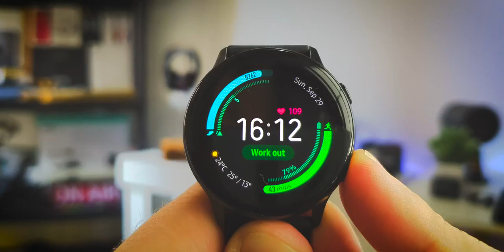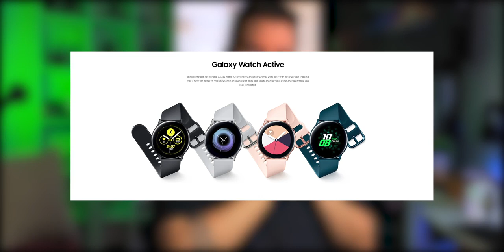SAMSUNG GALAXY WATCH ACTIVE 2 & ACTIVE 2020 - Review Of Active and Active 2 | What You Need To Know!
Samsung Galaxy Watch smartwatch (46mm, GPS, Bluetooth) – Silver/Black (US Version with Warranty)
US UK

Samsung Galaxy Watch Active (40mm, GPS, Bluetooth), Black - US Version with Warranty
US UK

Samsung Galaxy Watch Active2 W/ Enhanced Sleep Tracking Analysis, Auto Workout Tracking, and Pace Coaching (40mm, GPS, Bluetooth), Aqua Black - US Version with Warranty
US UK

Galaxy Watch Active
Galaxy Watch Active 2

Samsung Galaxy Watch Active 2 is awesome! And in case you know nothing about smartwatches, like Jon Snow, this video has got you covered!

You might not need to upgrade if you already got the 1 tho.

👉Honey automatically applies the best coupons while you check out so you don't have to waste time looking.
👉Save money on over 20,000 sites, Amazon / Walmart / Ebay / Pizza Hut, and many more !!!

👉Gain unlimited access to over 100,000 music stations and free offline recording.
👉Once you earn enough points, you can spend them on your favorite products and brands!

⭐Amazon Deals And Promotions
US UK

US - UK

US - UK